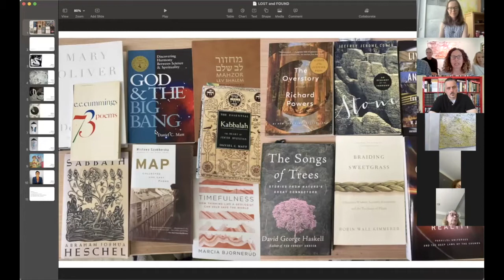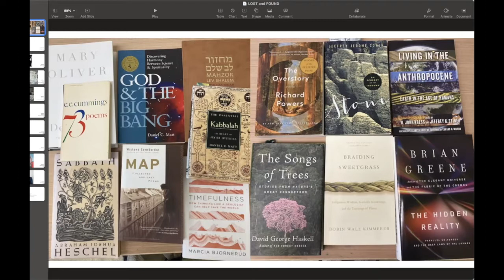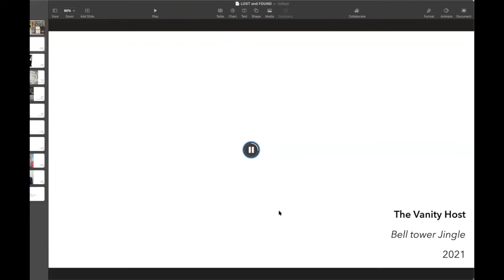Lost and Found Art Talk - May 15 2021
Shift artists David Traylor, Miha Sarani, Anna Macrae, and Karey Kessler talk about their May, 2021 show.